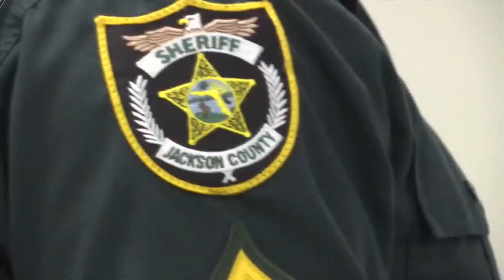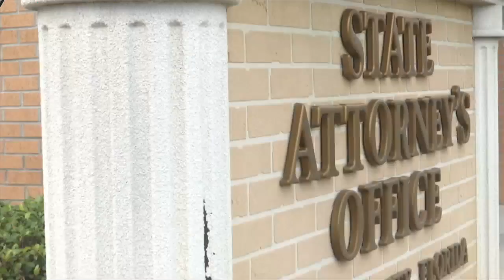Zachary Wester Body Cam Footage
Former Jackson County Deputy Zachary Wester was accused of pulling citizens over, planting drugs on them, and arresting them on fabricated charges. He faced 67 charges including racketeering, official misconduct, perjury, fabricating evidence, false imprisonment and possession of a controlled substance, and possession of drug paraphernalia. He was found guilty of 19 charges including racketeering, official misconduct, perjury, fabricating evidence, possession of a controlled substance, possession of drug paraphernalia, and false imprisonment.